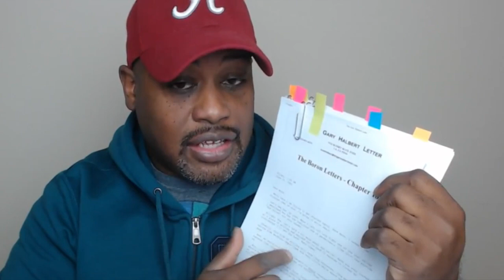To Be In Business You Must Be In Business | HUSTLERSMINDSET PHILOSOPHY